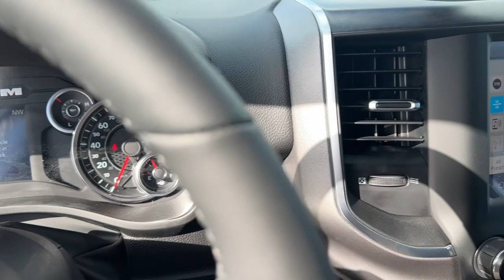2024 Ram 1500 Knoxville, Pella, Oskaloosa, Pleasant Hill, Newton 217496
Bright White Clearcoat New 2024 Ram 1500 Big Horn/Lone Star available in Pella CDJR, Iowa at . Servicing the Knoxville, Oskaloosa, Ottumwa, Pleasant Hill, IA area.

Pella CDJR
604 E Oskaloosa St

Bright White Clearcoat 2024 Ram 1500 4D Crew Cab Big Horn/Lone Star 3.6L V6 24V VVT 8-Speed Automatic 4WD